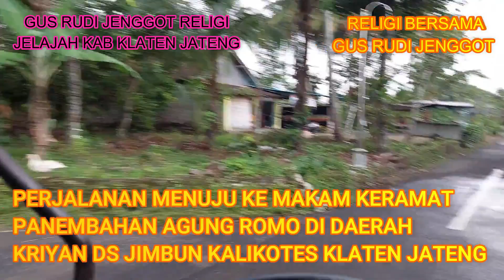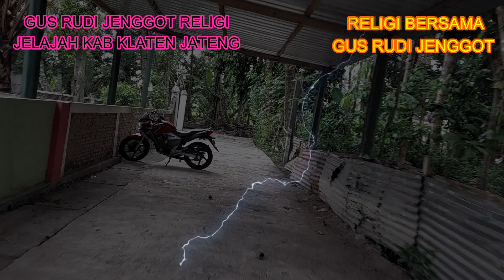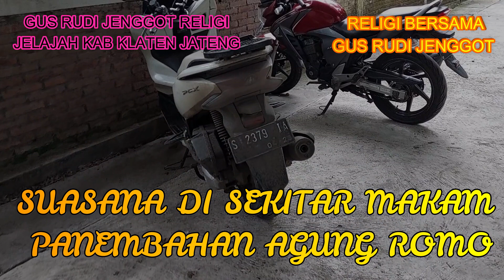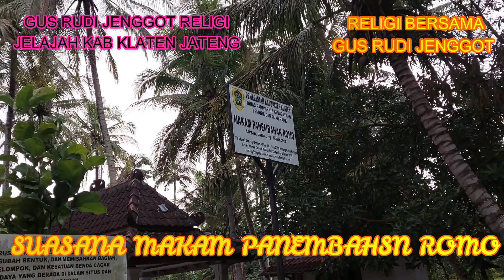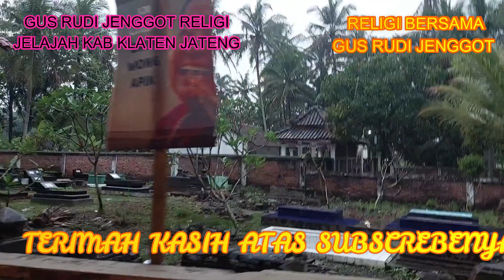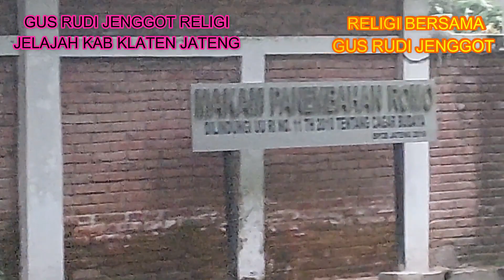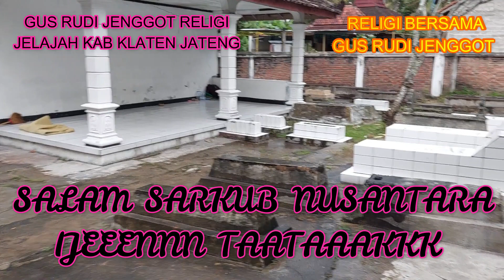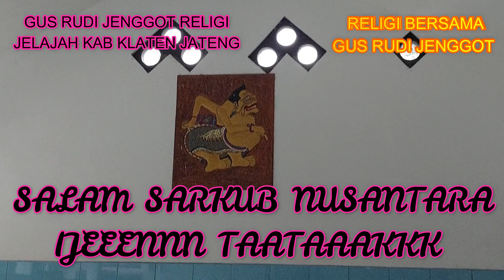0341 # TAMPAK JELAS QHAIB PENJAGA MAKAM KERAMAT PANEMBAHAN ROMO DI KAB KLATEN JAWA TENGAH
MAKAM KERAMAT PANEMBAHAN ROMO TERLETAK DI POJOK KAMPUNG DI DAERAH KABUPATEN KLATEN PROFINGSI JAWA TENGAH